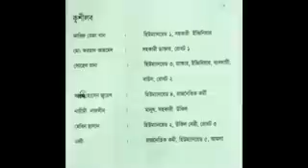Human Race.. Look in my eyes I'll make you see-Song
Human Race.. a Prachyanat in-house production. Written and directed by: Proddut Ghosh.